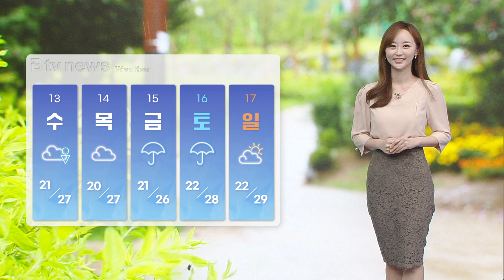09월 12일 기상정보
오늘 흐린하늘아래 습도도 높아서
후텁지근한 날씨가 이어졌습니다.
그래도 이번 더위는 오늘까지만 견디시면 되겠는데요.
내일과 모레는 한낮 최고기온이 27도까지 내려가는 등
더위의 기세가 한풀 꺾이겠습니다.

대기가 불안정해지면서 내일 경기남부엔 오후부터 저녁사이
소나기가 내리겠습니다. 예상강수량은 5에서 20밀리미터가
되겠는데요. 천둥과 번개를 동반하며 돌풍이 부는 곳도 있어서
안전사고에 주의하셔야겠습니다.

내일도 하늘빛이 흐린가운데 기온이 내려가며 늦더위는
수그러들겠습니다.
내일 한낮 최고기온은 용인이 25도 안양 26도 수원 27도가 예상됩니다.

금요일과 주말에는 비소식이 들어있습니다.
이 비가 그친 뒤로는 예년 이맘 때
가을날씨가 찾아올 전망입니다.